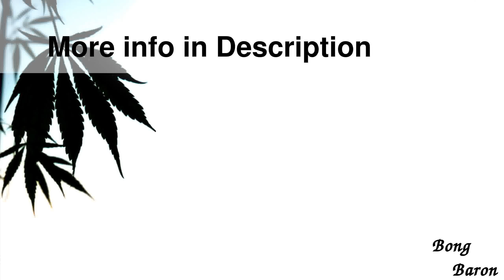Blaze Glass - Premium Glass Percolator Ice Bo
Details

Blaze Glass - Premium Glass Percolator Ice Bong - Black
This straight cylinder water pipe is made of black and clear 5.0mm-thick Pyrex borosilicate glass and comes with ice notches, a 3-arm slitted and reinforced tree percolator, a slit diffuser downtube and a beautiful black bowl. This bong has a carb hole with a rubber carb stopper included. The Blaze Glass logo is sandblasted down the cylinder.